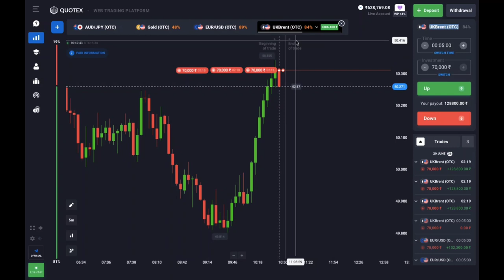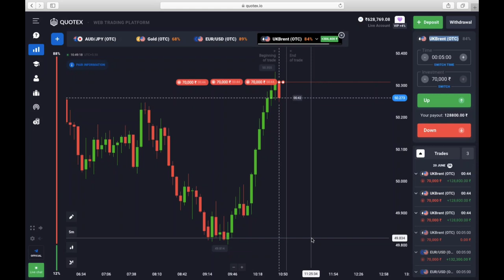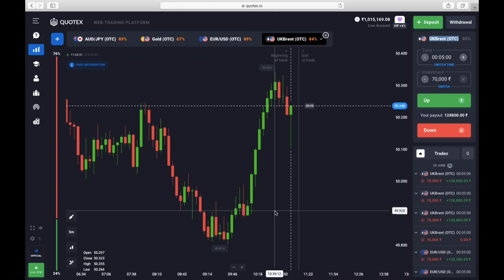What is the Difference in thoughts between New trader and a professional trader ? Trading Legend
In this video i have explained about New trader vs Rich Trader

or search in Telegram @realdeepwinner

▬▬▬: TRADING LEGEND :▬▬▬

 About:TRADING LEGEND is a YouTube Channel,

quotex Withdrawal proof
candlestick psychology
candle secrets